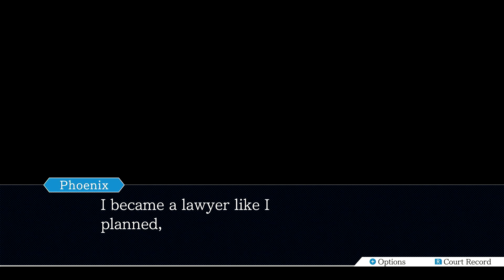“I’ve been thinking about taking some law classes…”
“and it’s got me thinking about taking some law classes because that’s what I was thinking about”

that’s all we’re getting out of a Mia Fey: Ace Attorney game ¯\_(ツ)_/¯